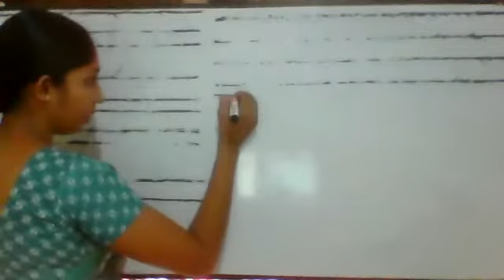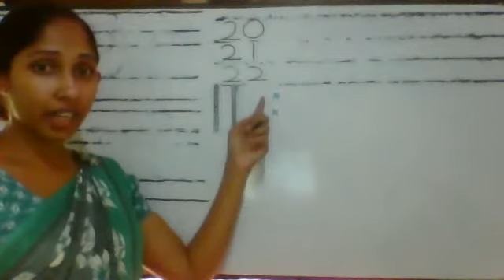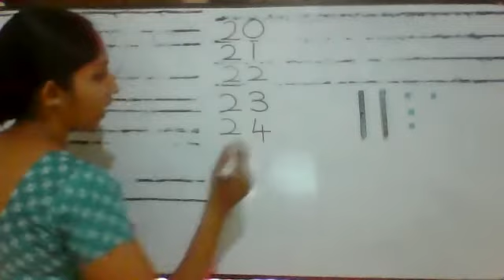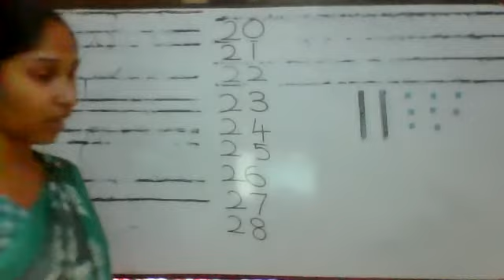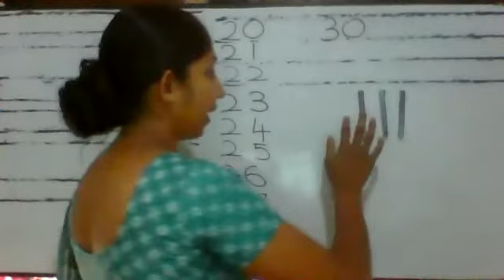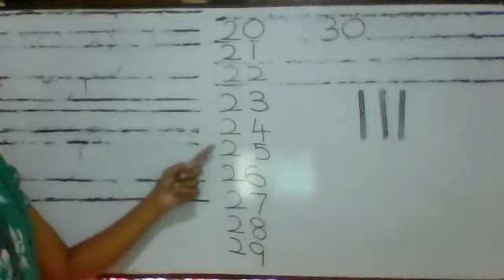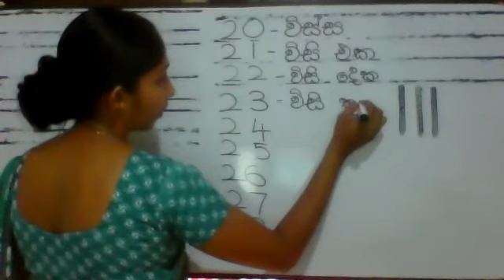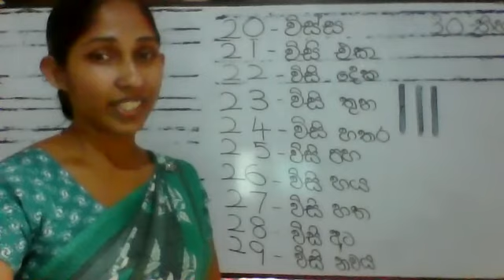2 ශ්‍රේණිය ගණිතය. 23 පාඩම .50 තෙක් සංඛ්‍යා කියවීම හා ලිවීම.1 වන කොටස